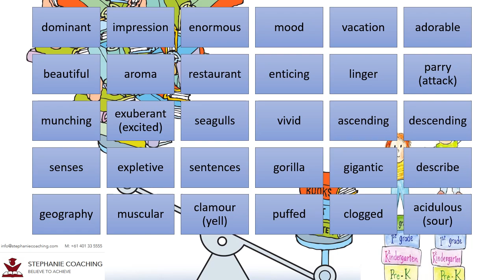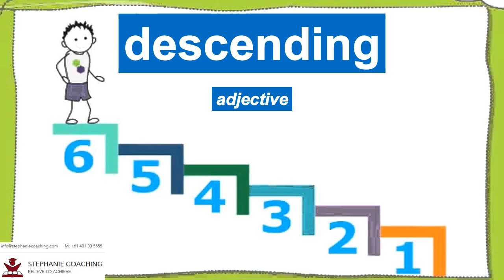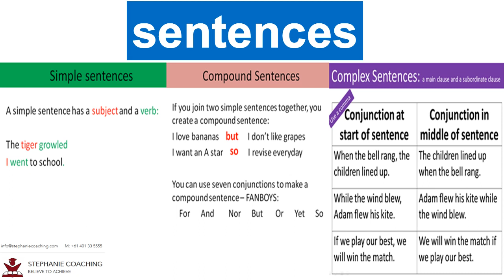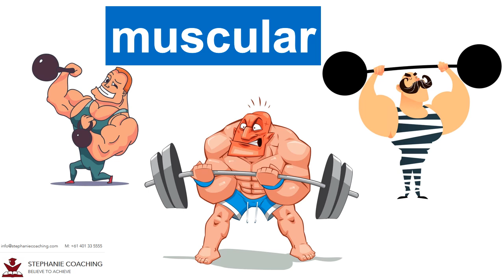Stephanie Coaching Spelling List 1